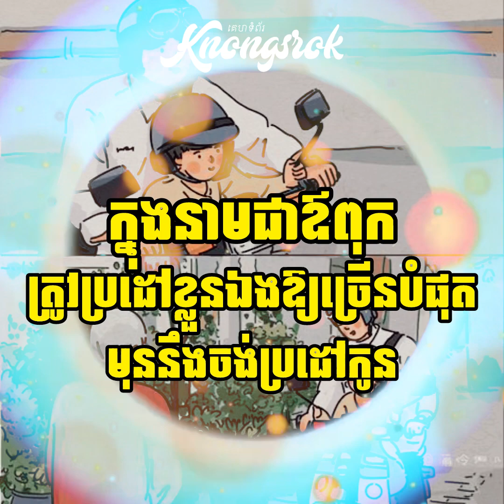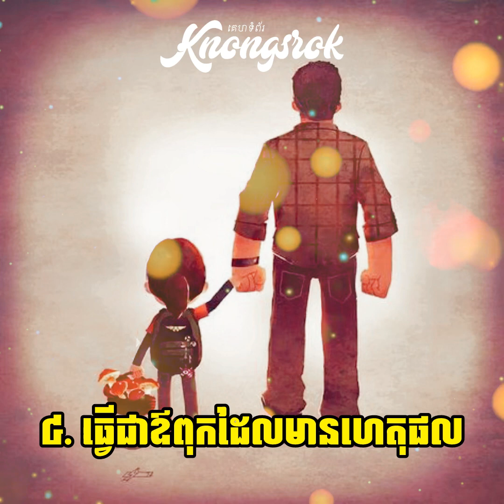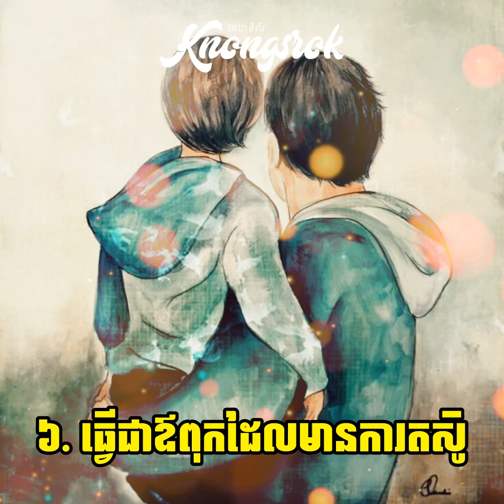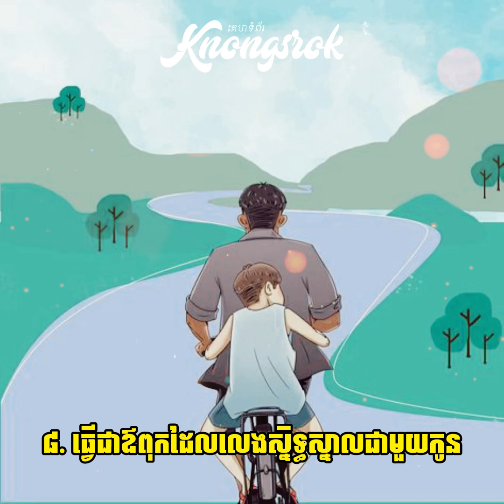ក្នុងនាមជាឪពុក ត្រូវអប់រំ ប្រដៅខ្លួនឯងឱ្យល្អជាមុនសិន មុននឹងចង់ប្រដៅដល់កូន